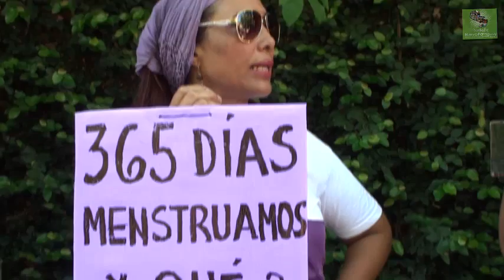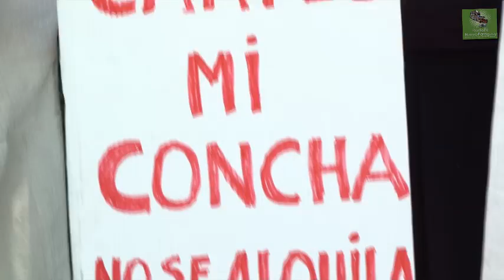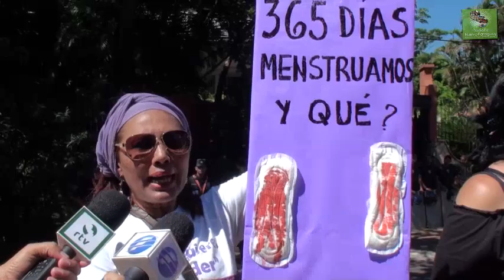"MUJERES PARAGUAYAS ESCRACHAN A CARTES EN SU DÍA"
ESCRACHAN A CARTES EN EL DÍA INTERNACIONAL DE LA MUJER
Frente a Mburuvicha Róga realizan una manifestación contra el Presidente de la República, en el Día Internacional de la Mujer

Al mismo, a más de acusar de estar llevando al derrumbe a nuestro país, le hacen una serie de acusaciones por expresiones y acciones denigrantes contra las mujeres paraguayas.